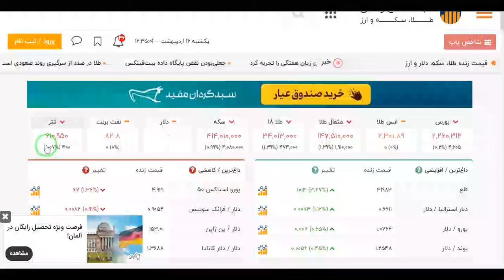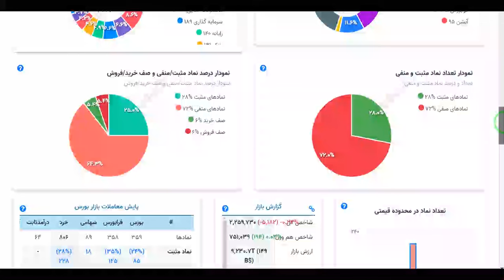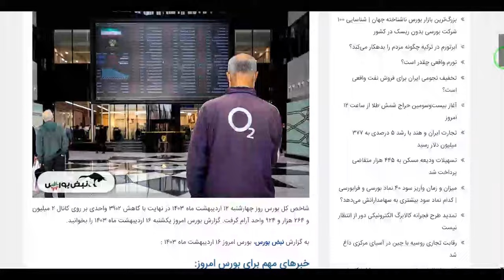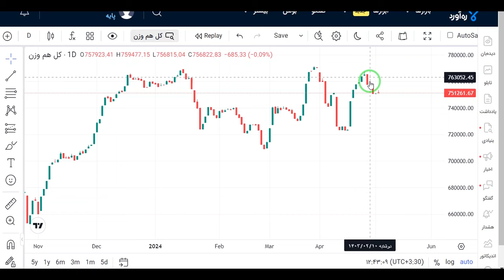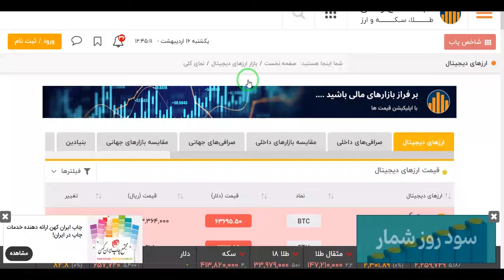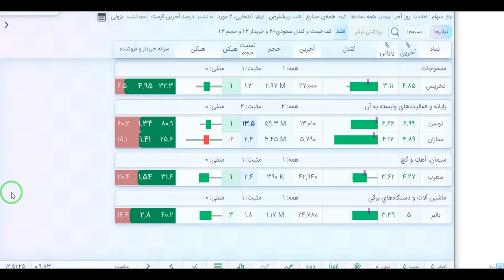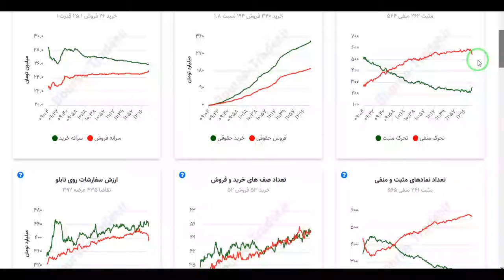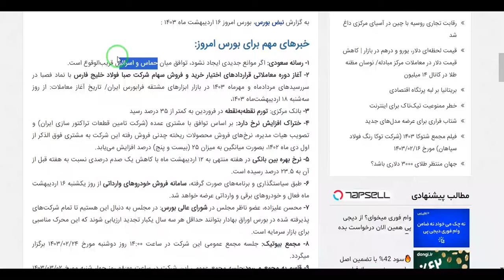بررسی بازار بورس یکشنبه 16 اردیبهشت - الگو ساعتی ها و فیلترها